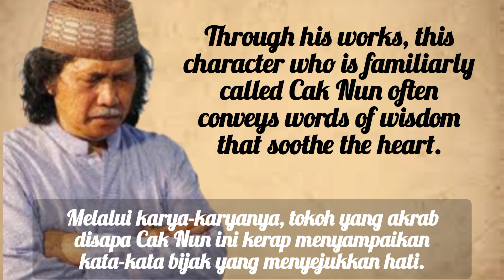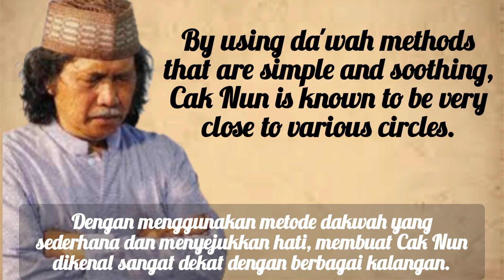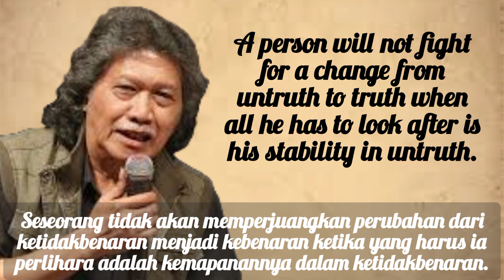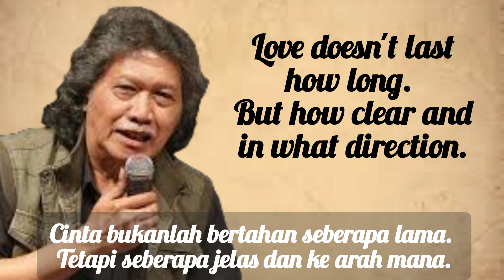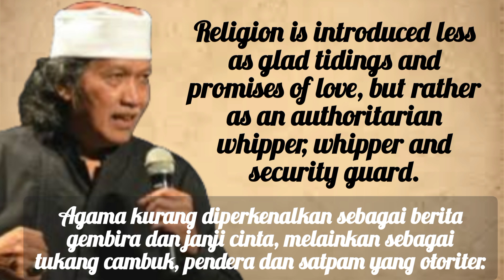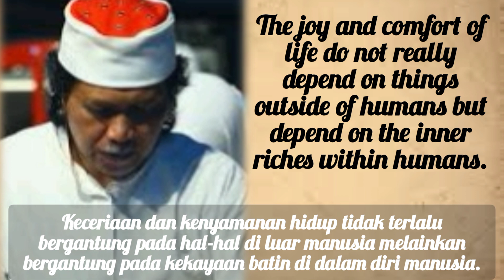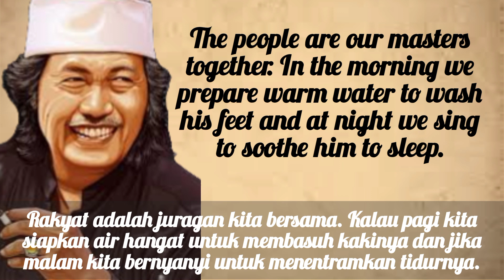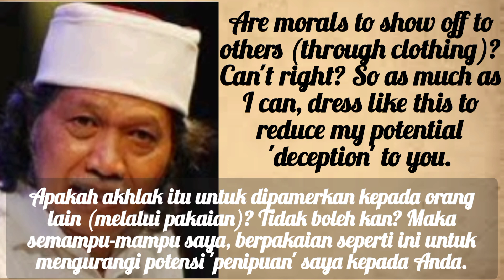The Cak Nun best tadabburan bersama cak nun kiaikanjeng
The Expert's Guide to Cak Nun. Perspective On life

Emha Ainun Nadjib is a leading artist and humanist in Indonesia. Through his works, this character who is familiarly called Cak Nun often conveys words of wisdom that soothe the heart. Not only talking about religious matters, Cak Nun is also an observer of social, political, artistic and educational life.

The man who was born in Jombang, East Java, May 27 1953, together with the Kiai Kanjeng group, often attended recitation events in various parts of the region. By using da'wah methods that are simple and soothing, Cak Nun is known to be very close to various circles. Not surprisingly, Novia Kolopaking's husband is a role model among his congregation.

In addition, the man who earned the nickname 'Kiai Mbeling' is also known to be prolific in writing books. Several of his works, such as 99 for my Lord (1983), Slilit Sang Kiai (1991), Markesot Bertutur (1993), and others were successful in the market. Even though he is not young, Cak Nun's dedication and enthusiasm for preaching has never faded.

On every occasion, Cak Nun often gives words of wisdom that always inspire the congregation. The following are the words of Emha Ainun Nadjib:
Kata-kata Emha Ainun Nadjib tentang Kehidupan

Emha Ainun Nadjib's words about life

Cara pandang tentang hidup, ala Cak Nun

Emha Ainun Nadjib merupakan seorang seniman dan budayawan terkemuka di Indonesia. Melalui karya-karyanya, tokoh yang akrab disapa Cak Nun ini kerap menyampaikan kata-kata bijak yang menyejukkan hati. Tak hanya berbicara masalah keagamaan, Cak Nun juga seorang pemerhati kehidupan sosial, politik, kesenian, dan pendidikan.

Pria kelahiran Jombang, Jawa Timur, 27 Mei 1953 ini, bersama grup Kiai Kanjeng sering mengisi acara pengajian di berbagai pelosok daerah. Dengan menggunakan metode dakwah yang sederhana dan menyejukkan hati, membuat Cak Nun dikenal sangat dekat dengan berbagai kalangan. Tak heran, jika suami Novia Kolopaking ini dijadikan sosok panutan di kalangan jemaahnya.

Di samping itu, pria yang mendapat julukan 'Kiai Mbeling' ini juga dikenal produktif dalam menulis buku. Beberapa karyanya seperti 99 untuk Tuhanku (1983), Slilit Sang Kiai (1991), Markesot Bertutur (1993), dan lainnya sukses di pasaran. Meski sudah tidak muda, namun dedikasi dan semangat Cak Nun dalam berdakwah tak pernah pudar.

Dalam setiap kesempatan, Cak Nun kerap memberikan kata-kata bijak yang selalu berhasil menginspirasi para jemaah. Berikut kata-kata Emha Ainun Nadjib :

You Won't Believe The Latest From Cak Nun's perspective on life,

Is This The End of the Road For Cak Nun's perspective on life?,

Why Cak Nun's perspective on life Is Trending Right Now,

Why Is Cak Nun's perspective on life So Popular Right Now?,

How Cak Nun's perspective on life Keeps Reinventing Itself,

The Weird Story Behind Cak Nun's perspective on life,

The Rise of Cak Nun's perspective on life,

What is Cak Nun's perspective on life All About?,

What's So Interesting About Cak Nun's perspective on life?,

The Insane Story Behind Cak Nun's perspective on life,

The Expert's Guide to Cak Nun's perspective on life,

The Cak Nun's perspective on life Revolution is Coming,

Our Complete Review of Cak Nun's perspective on life, How to Become a Cak Nun's perspective on life Expert,

The Definitive Guide to Cak Nun's perspective on life,

Trying My Favorite Cak Nun's perspective on life, Cak Nun's perspective on life For Beginners,

Best &amp; Worst Cak Nun's perspective on life Trends

life quotes,
live cak nun,
live cak nun di ngasem,
quotes of great persons,
ngaji online,
caknun terbaru,
ceramah cak nun,
kata kata motivasi,
motivational quotes,
inspirational quotes,
tadabburan bersama cak nun kiaikanjeng,
cak nun,

Thankyou🙏🙏🙏